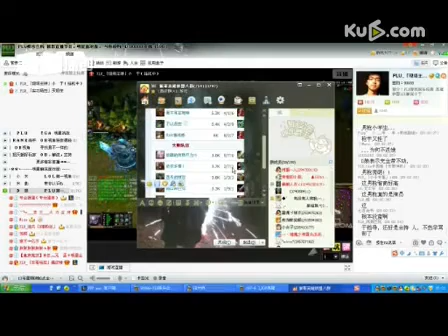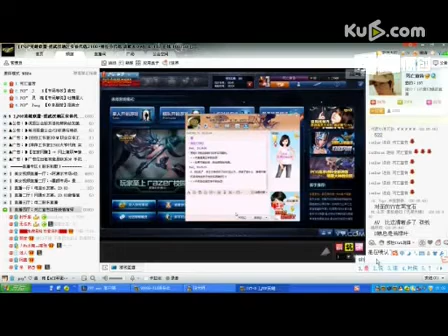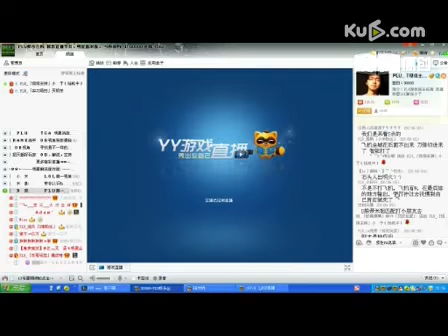rank2400英勇投单手 英雄联盟 lol